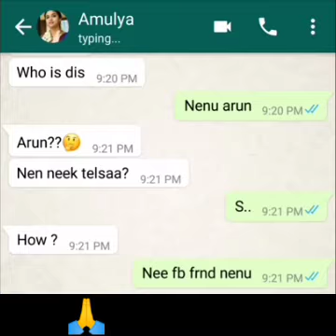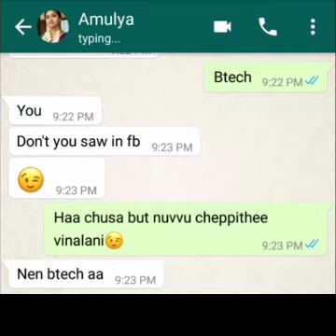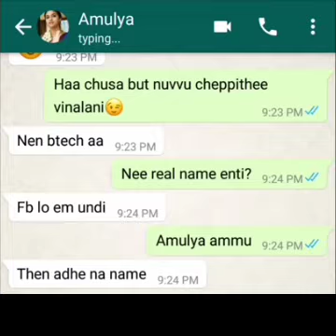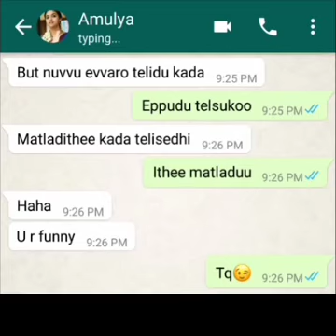Amulya Cute Romantic Lovestory lI Whatsapp Chatting in Telugu ll Heart touching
1 ll heart touching romantic love story lI telugu
whatsapp chatting"
watch telugu amulya cute romantic love story lI
whatsapp chatting in telugu ll heart touching vizag
whatsapp chatting telugu vidoes by whatsapp
love telugu youtube channel and telugu whatsapp
chatting videos
In this video ,we are going to see telugu
whatsappchatting and its advantages of telugu
whatsapp chatting videos mean while so many
people dont know how to communicate in
telugu whatsapp chatting lyrics so i need to create
this wonderful video using telugu whatsapp chatting
green screen and its very simple to use whatsapp
status chatting video telugu because of whatsapp
chatting tricks telugu are available easy and
whatsapp chatting telugu to english is also easy
to convert that means whatsapp chatting song
status telugu are meaningfull andwhatsapp chatting
style telugu is very good then online chatting girl
whatsapp number telugu to know is very easy and
how to chatting with girl on whatsapp telugu is to
know litte simplebreakup chatting on whatsapp in
telugu is more painfull and whatsapp lo chatting
telugu is better to understand telugu and whatsapp
love chatting video telugu is the best way to
communicate whatsapp chatting love story in telugu
romantic is the best way to express.whatsapp chat
telugu love is the most advanced technique to love
proposal whatsapp chat telugu and the chances of
love failure whatsapp chat in telugu is very less and
sad love whatsapp chat telugu created lot of impact
on youth beacause of this telugu whatsapp chatting
rate is higher then before and cute heart touching
romantic telugu whatsapp chatting love story are
more stable now adays because of telugu love
chatting.
whatsapp love telugu is good way to improve
communiation with other so whatsapp love telugu
status are very good in these days so whatsapp
love telugu songs has more reach in life because
whatsapp love telugu status video are very key in
expreesing their love then telugu whatsapp chatting
requirement more and heart touching romantic love